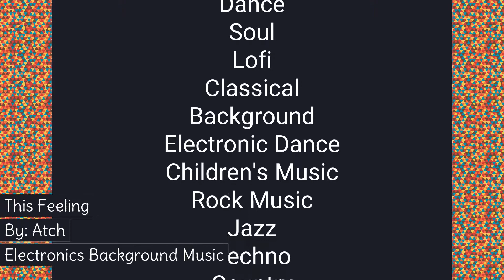This Feeling by Atch (Music Medley) No Copyright Background Music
SONG: This Feeling by Atch